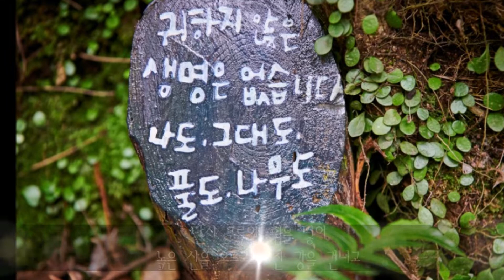[복면가왕] 만찢남 (이석훈) - 같이 걸을까 , 원곡 이적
피곤하면 잠깐 쉬어가 갈길은 아직 머니깐
물이라도 한잔 마실까 우리는 이미오랜 먼길을 걸어 온
사람들 이니깐
높은 산을 오르고 거친 강을 건너고 깊은 골짜기를 넘어서
생에 끝자락이 닿을 곳으로  오늘도

길을 잃은 때도 있었지 쓰러진적도 있었지
그러던 때마다 서로 다가와 좁은 어깨라도 내주어
다시 무릎에 힘을 넣어

어느곳에 있을까 그 어디로 향하는 걸까
누구에게 물어도 모른채 다시 일어나
산을 오르고 강을 건너고 골짜기를 넘어서